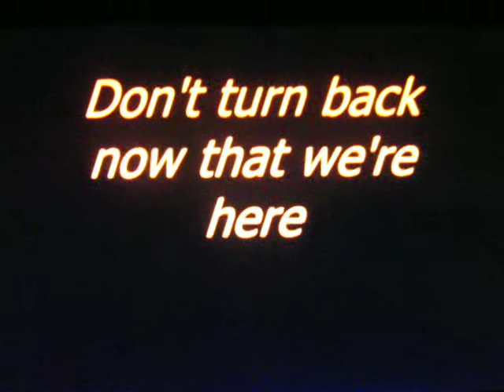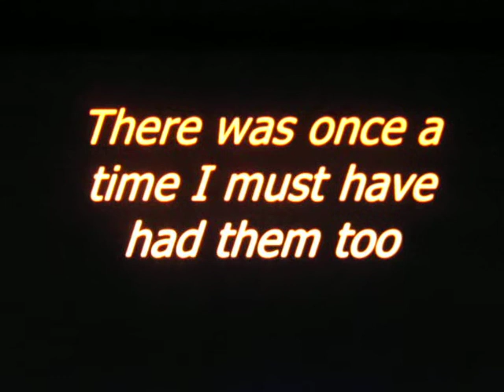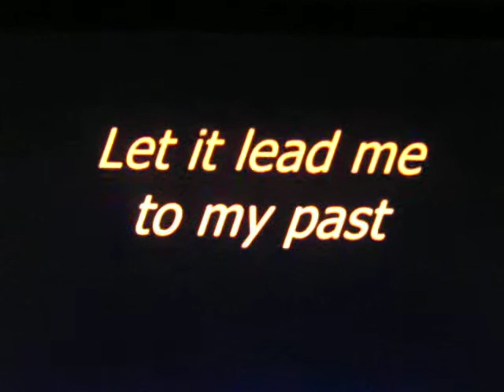me singing journy to the past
i love this song so, yeah.